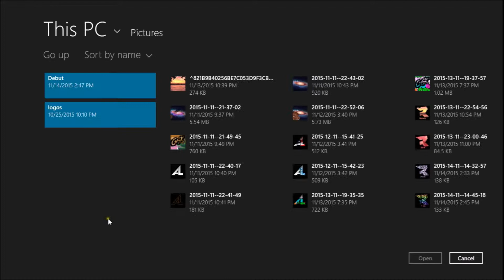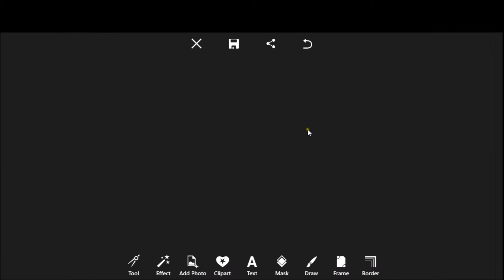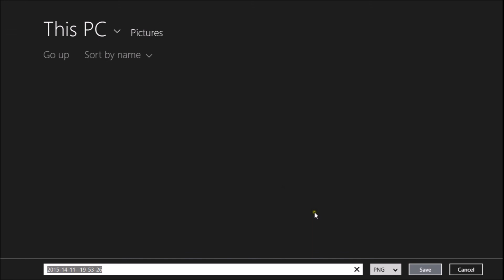AL Speed Art